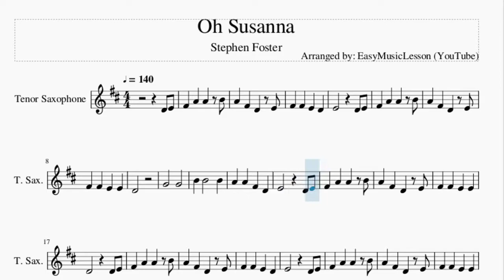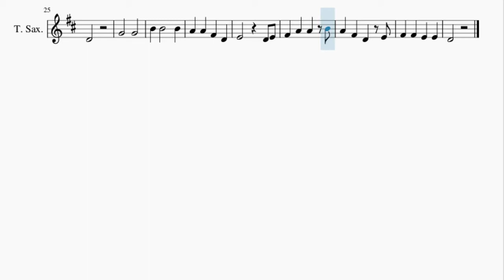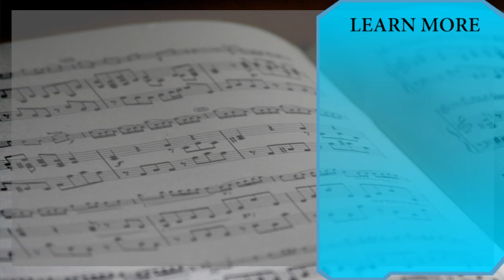Tenor Sax Sheet Music: How to play Oh Susanna by Stephen Foster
Here is a sheet music/tab video on the song Oh Susanna by Stephen Foster on the tenor sax. A tenor sax sheet music arrangement which is transposed to notes that are easily played by tenor sax, for the song Oh Susanna by Stephen Foster.

EasyMusicLesson teaches you to play the your favorite instrument, through well-arranged sheet music so that you too can learn how to play Oh Susanna by Stephen Foster on the tenor sax as fast as you can. A tenor sax sheet music with backing tracks to help your play the song better.

Chords of Tenor Sax arrangement:
C Maj   C Maj   G Maj   C Maj   G Maj   C Maj   F Maj   C Maj
G Maj   C Maj   G Maj   C Maj   C Maj   C Maj   G Maj   C Maj
G Maj   C Maj   F Maj   C Maj   G Maj   C Maj

Melody notes of Tenor Sax:
D4 E4 F#4 A4 A4 B4
A4 F#4 D4 E4
F#4 A4 A4 B4
F#4 F#4 E4 E4
D4
G4   G4
B4 B4   B4
A4 A4 F#4 D4
E4   D4 E4
D4
G4   G4
B4 B4   B4
E4   D4 E4
D4